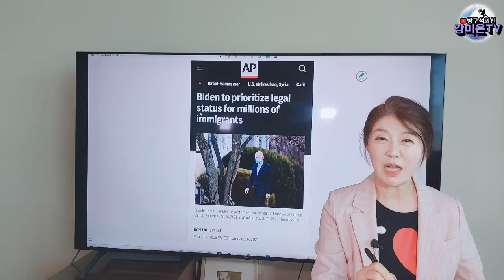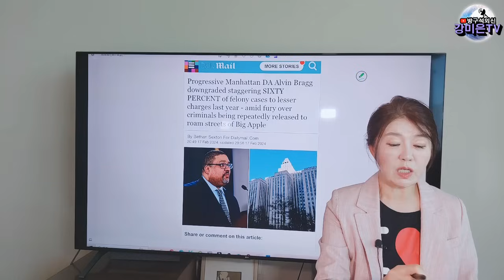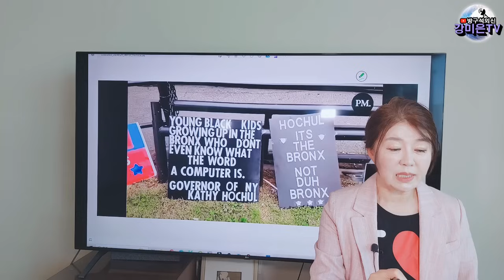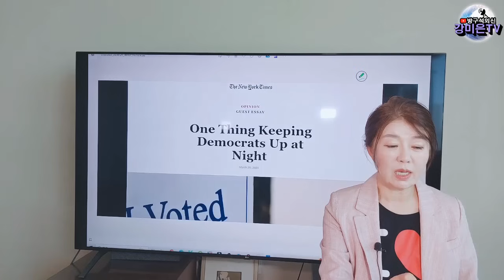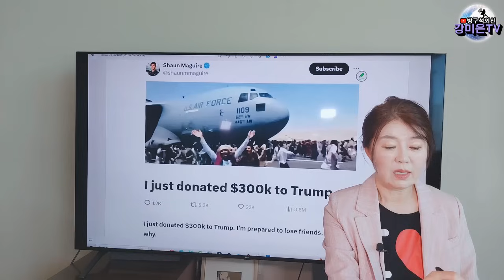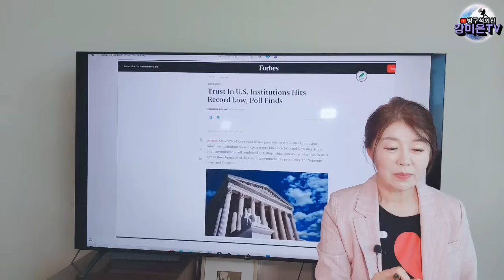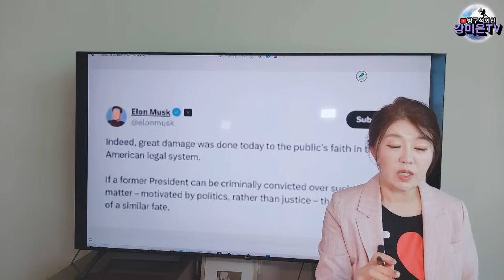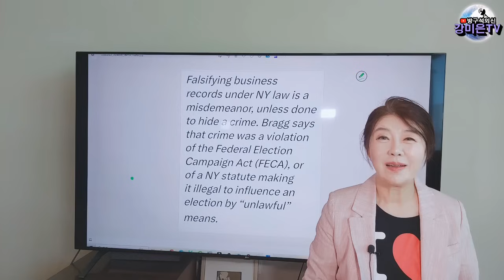"미국이 위험하다" 외국 정상들 반응 보니.. (마이크 상태 죄송합니다) [강미은TV 방구석외신]